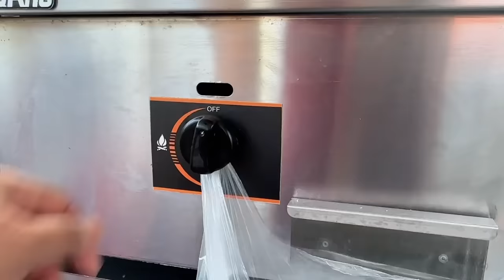MENJUAL BAKSO MALANG KOMPLIT DI CHINA, CITA RASANYA YANG ENAK BUAT PELANGGAN JADI BETAH🤩